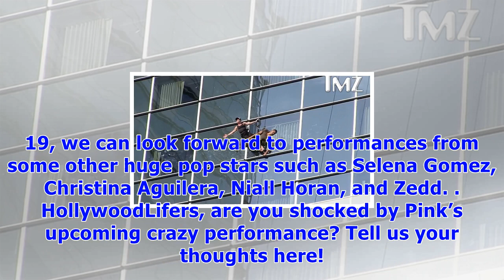Pink hangs off a skyscraper during insane amas performance practice — watch video